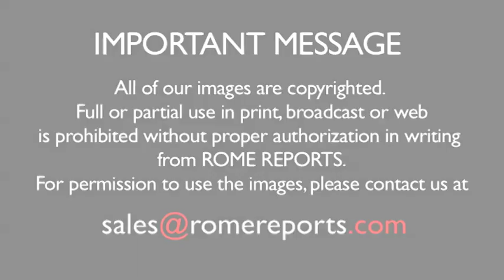Cardinal Sandri asks for generosity in the collection for the Holy Land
April 15, 2014. (Romereports.com) It\'s the land in where Jesus lived, preached, died... and rose again. But the birthplace of Christianity is running out of Christians, and gradually gets closer to becoming what Pope Paul VI called a "museum of stones." To avoid that, every year the Catholic Church dedicates the collection on Good Friday to protect the Holy Places, and its population. In particular, it aims to improve the lives of Christians living in the land of Jesus. .